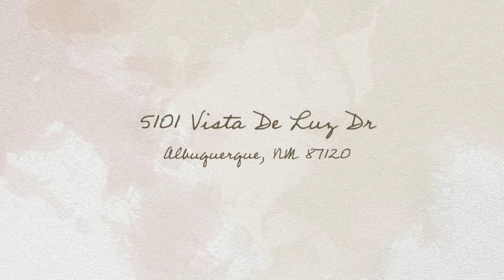5101 Vista De Luz Dr, Albuquerque, NM 87120 - Albuquerque Homes For Sale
See this one today! Fantastic 3 bedroom 2 bath home on a ample corner lot. Brick veneer, stucco and hassel free siding. Gorgeous entry with double doors, newer carpet (that still looks and feels new), gorgeous granite in the kitchen, beautiful 15x23 porcelain tile in kitchen, dining, entry and halls! Custom baseboards and new blinds! Don't forget the back yard oasis with huge covered patio overlooking grass and trees and still room to store your toys if you would like! Shed stays! Don't pass this one!